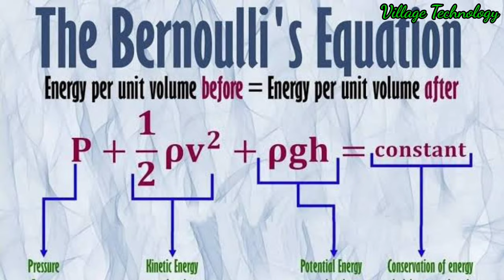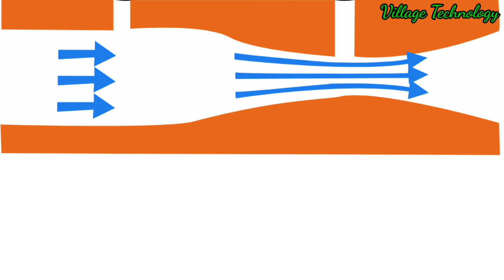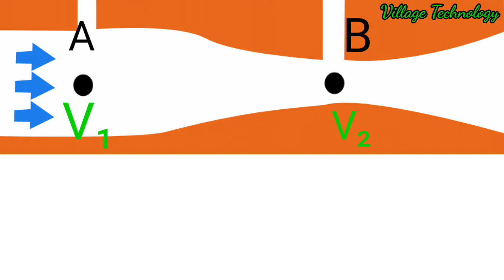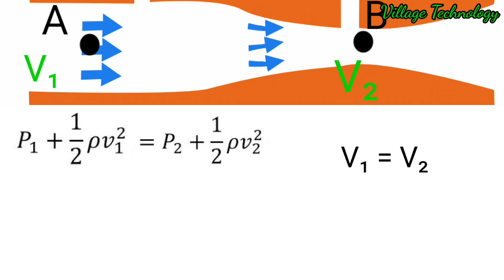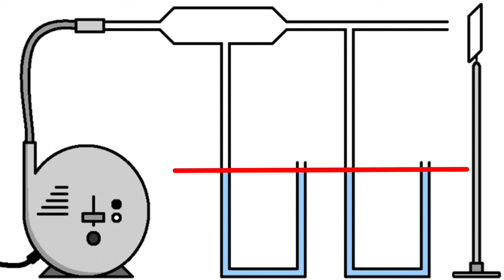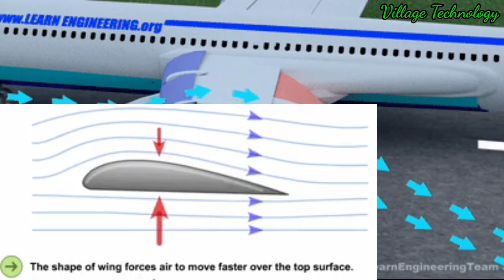Bernoulli's principle//Coanda effect//Venture Tube//Village Technology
বিমান কিভাবে আকাশে উড়ে?
Bernoulli's principle
In fluid dynamics, Bernoulli's principle states that an increase in the speed of a fluid occurs simultaneously with a decrease in pressure or a decrease in the fluid's potential energy.
Coanda effect
The Coanda effect is the action in fluid mechanics whereby a flow along a solid surface tends to follow the curvature of the surface rather than separating
আমার চ্যানেলের অন্যান্য ভিডিওগুলি হলো: